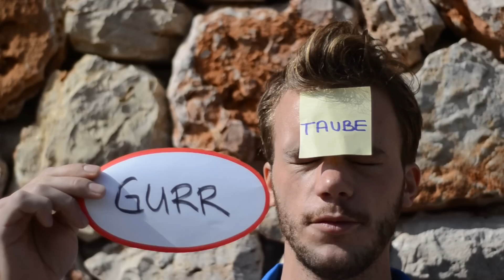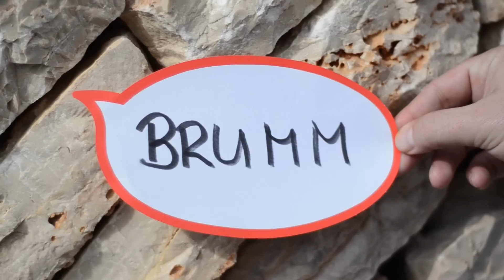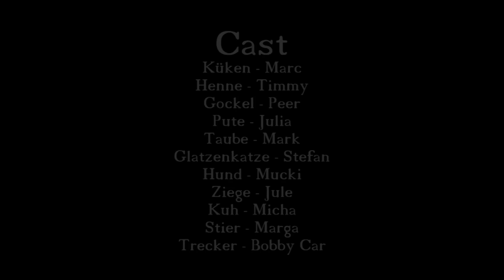Das Kükenlied - Deutsche Version (Bobbycar Edition)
Eine lustige Version des neuen Hits von Pulcino Pio, die letzte Woche auf Mallorca entstanden ist! Habt viel Spass damit!